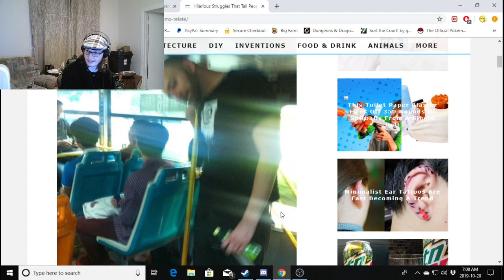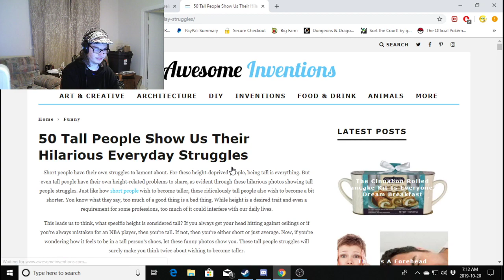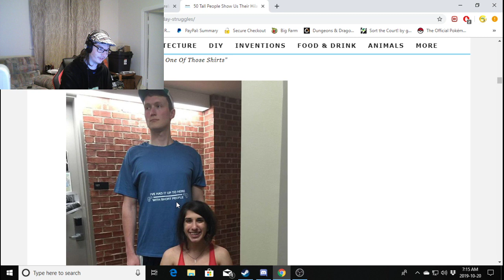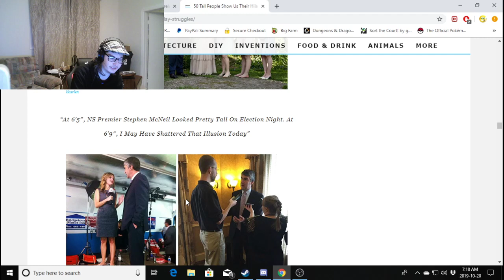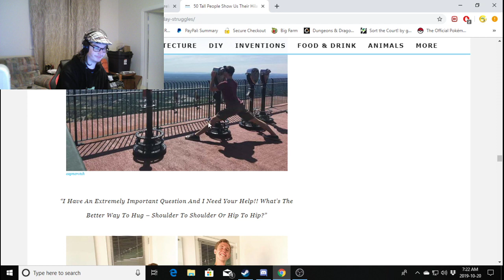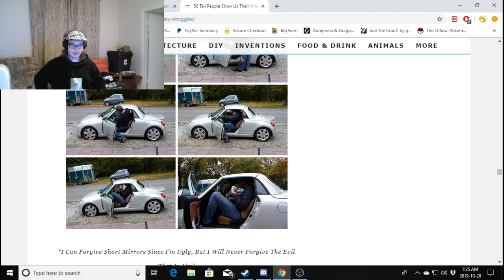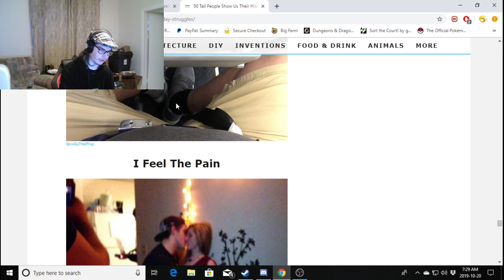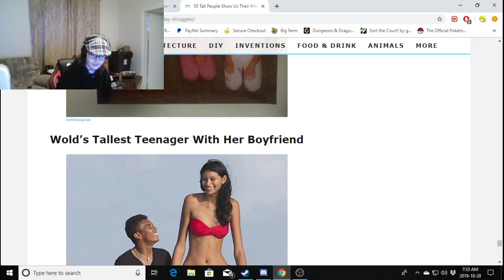Struggles Only Tall People Understand!